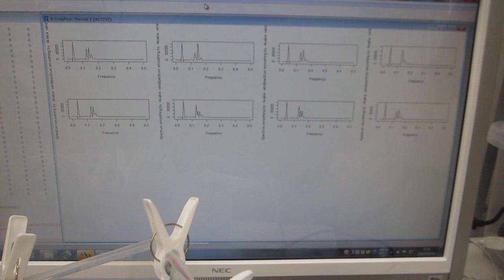圧電素子の調整により、６００ＭＨｚ以上の超音波伝搬状態を制御可能にした超音波プローブ実験（超音波システム研究所）